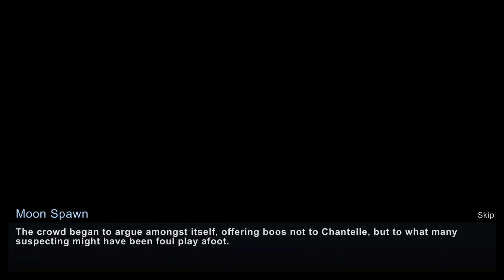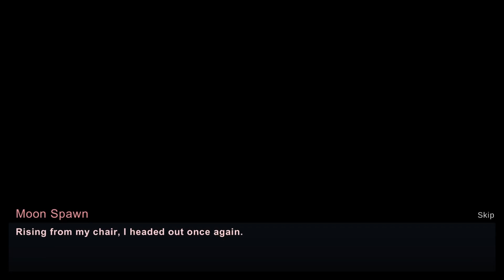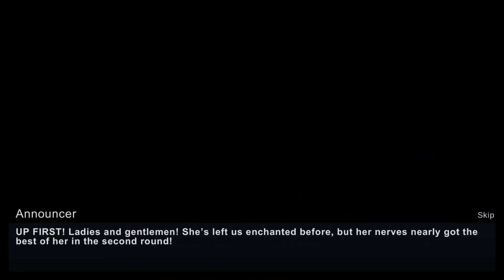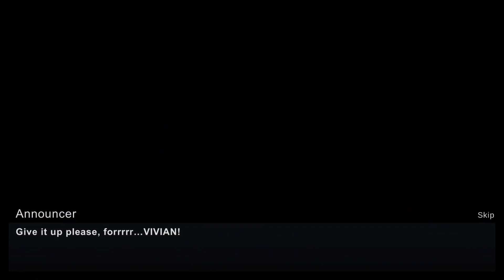Taffy Tales Part 52 - Victorious Vivian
0:00 Speak to Mia
0:48 I better head back for the second round
11:12 Speak to Mia again
13:21 Pick up a cosplay for one of the girls
14:07 I better take my seat before the final round begins
24:46 Find Mia
26:53 I should get back and see how Danny is getting on now
29:40 Priscilla and Becca are probably hanging out
30:31 Investigate the poster